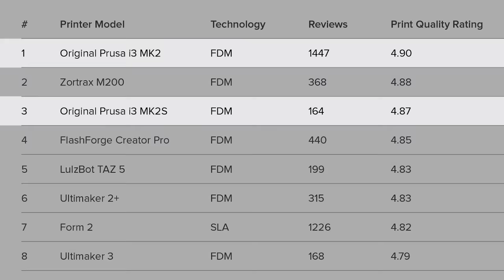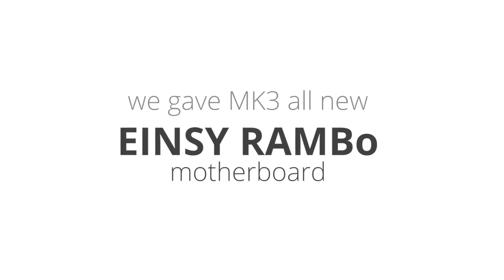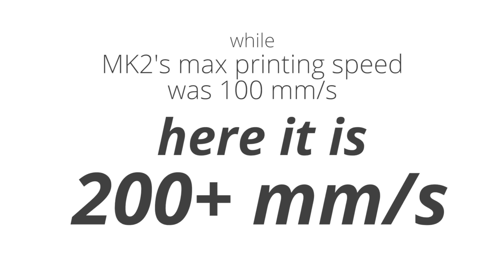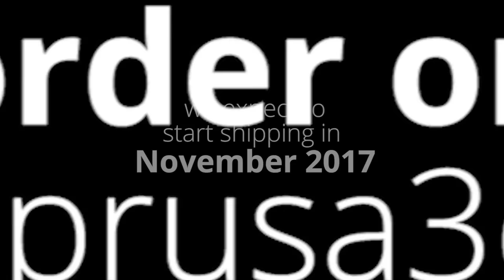Original Prusa i3 MK3 Release!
We are introducing the Original Prusa i3 MK3! It is improved, silent, reliable, faster, convenient and most importantly SMARTER!

New features of Original Prusa i3 MK3:
- Filament sensor
- Power Panic
- RPM sensing fans and Noctua
- Ambient thermistor and P.I.N.D.A 2 with thermistor
- EINSY RAMBo motherboard
- Trinamic2130 drivers with layer shift detection, faster and silent printing
- New Y axis
- Bondtech extruder
- Magnetic MK52 Heatbed
- Powder coated PEI spring steel print sheet
- Ready for OctoPrint

Video made by Dominik Císař